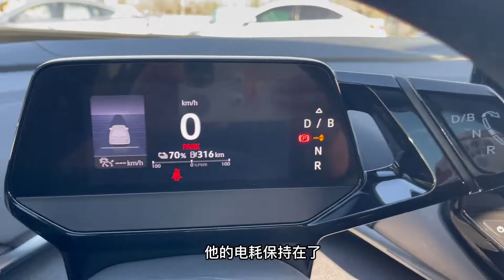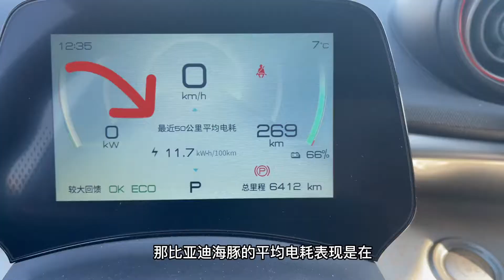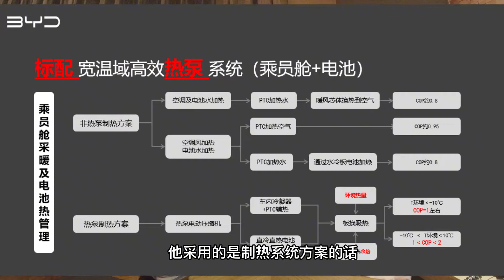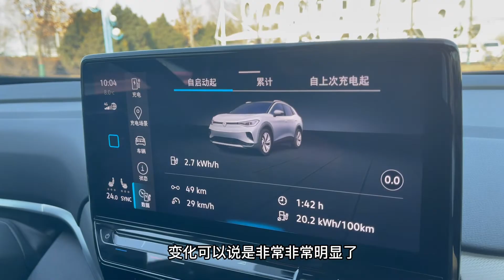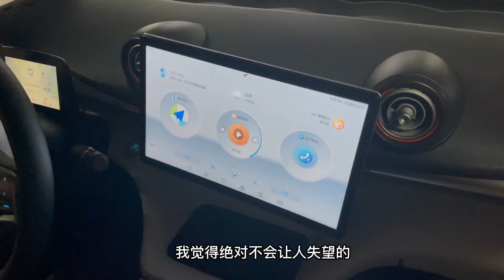海豚 ID 4CROZZ冬季续航体验，测试结果你绝对想不到【为啥换这车】